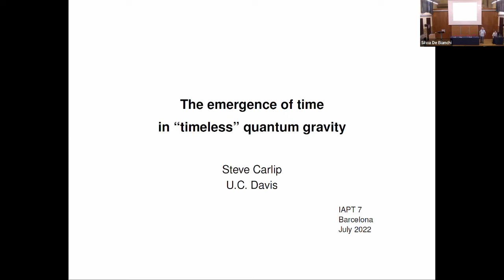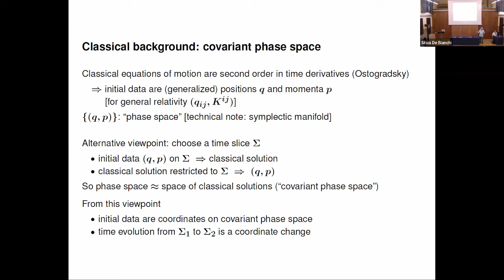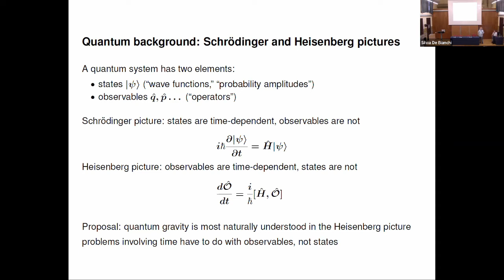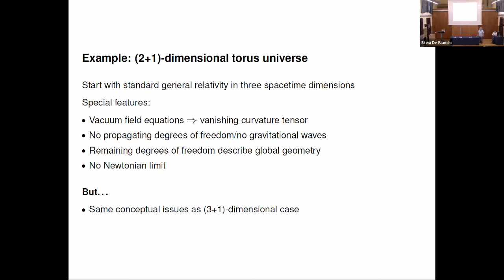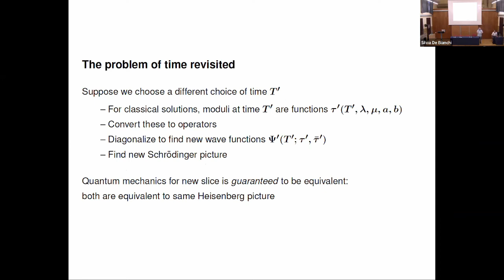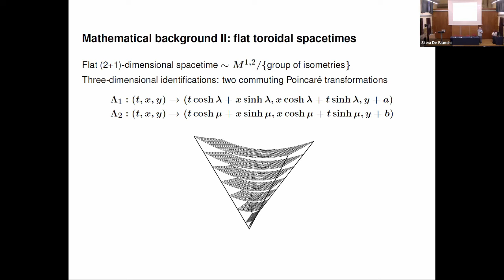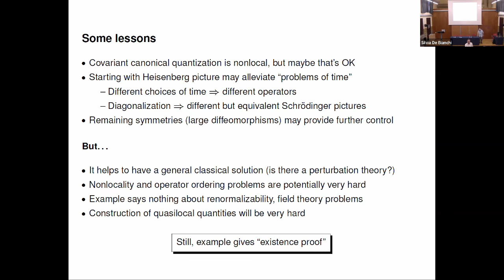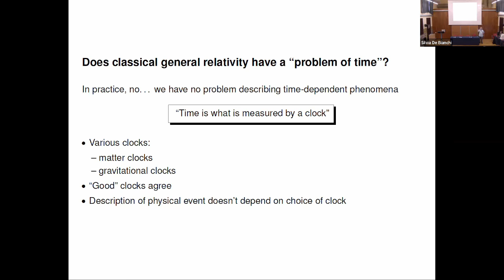The emergence of time in "timeless" quantum gravity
Seventh IAPT Conference, Barcelona 2022

Speaker: Steve Carlip (UC Davis)

Organizing committee: Silvia De Bianchi, Carl Hoefer, Sven Rosenkranz, and Giuliano Torrengo.

Program committee: Dave Ingram (chair), Maria Balcells, Silvia De Bianchi, Natalja Deng, Carl Hoefer, Kristie Miller, Sven Rosenkranz, and Giuliano Torrengo.

This video is part of the PROTEUS project that has received funding from the European Research Council (ERC) under the Horizon 2020 research and innovation programme (Grant agreement No. 758145)